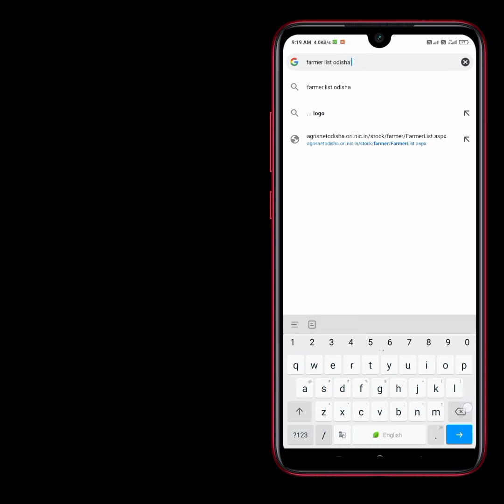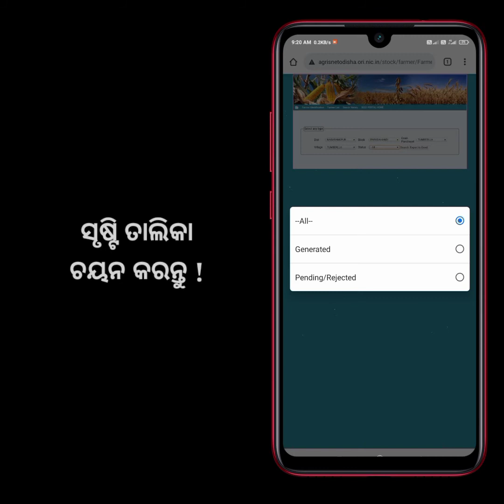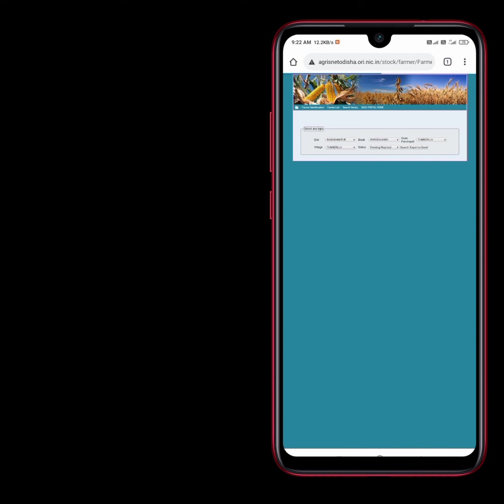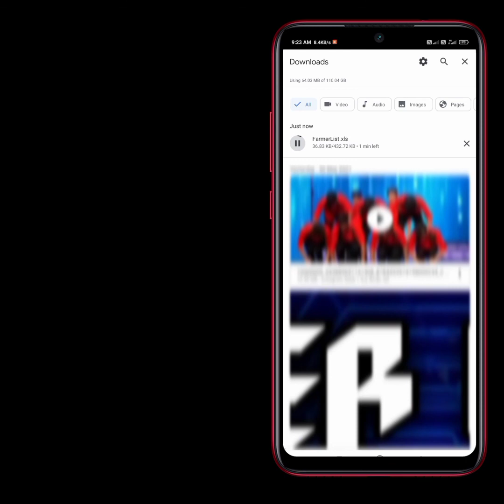ଆପଣଙ୍କର ନାମ ଫାର୍ମର ଆଇଡ଼ି ରେ ଅଛି କି ନାହିଁ କେମିତି ଜାଣିବେ || See your name in farmer ID list || 2021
ଏହି ଭିଡିଓ କେବଳ ଓଡ଼ିଶା ଚାଷୀଙ୍କ ପାଇଁ !
This video is only for ODISHA FARMER'S .